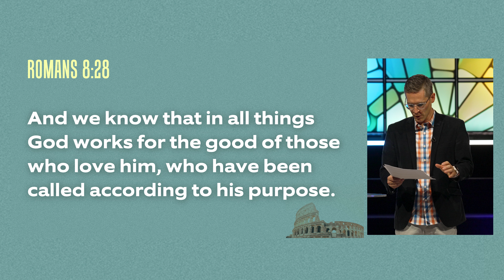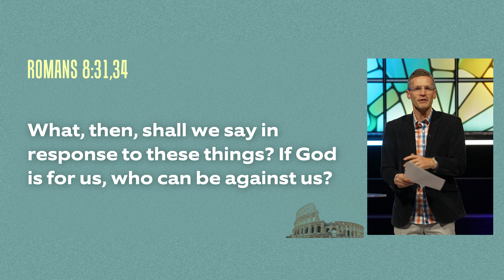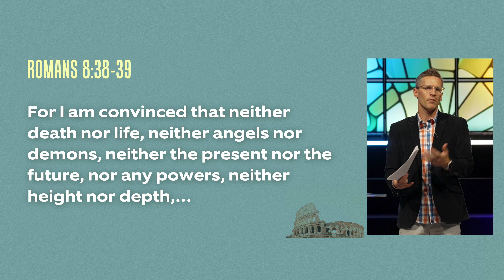Nothing Can Separate Us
Paul writes some of the most beloved words of scripture, “Nothing can separate us from God’s love in Christ Jesus.” In Paul’s day, their was tension between fulfilling the law and the freedom found in Christ’s love. Do we follow the law? How does Jesus fulfill the law? Paul describes how Christ fulfilled the law and sets a new covenant. We struggle with the desire to do what is right and good, but also temptation and sin, the question of suffering and evil is persistent. How are we to live? Paul reminds there is no condemnation in life with Jesus which enables us to live differently. We’ll incorporate the Grace Pathway: Grow with Practice. Deepening faith takes time, practice, recognition of God’s love.